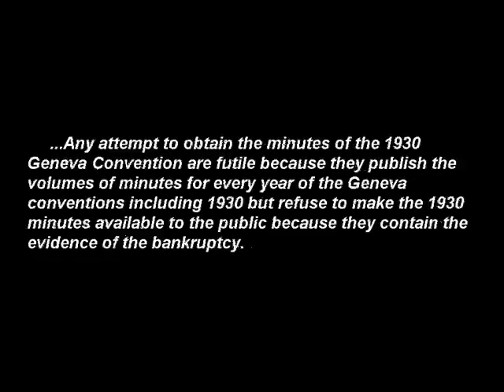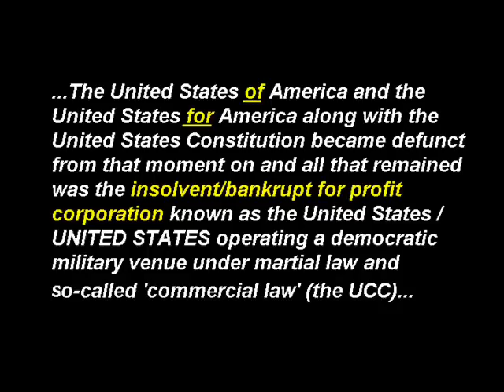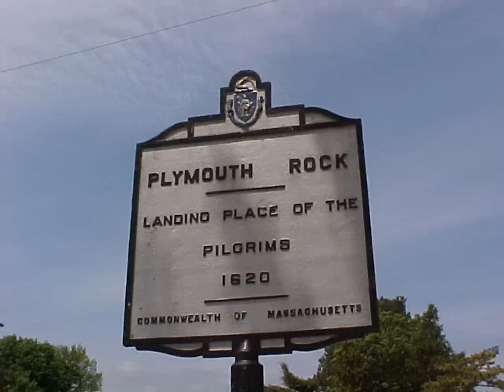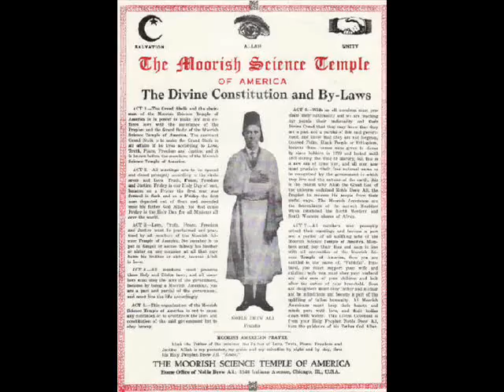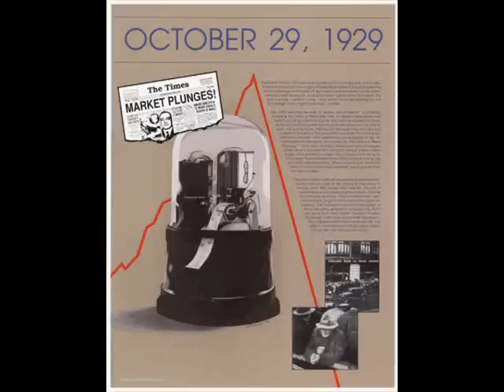Jabok - "Borrowed Time On Stolen Land"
BORROWED TIME ON STOLEN LAND

What if I said slave ships were a MYTH?
WHAT 'Middle Passage?' WHAT boats they do it with?
I can't even DENY that I don't even BUY
this fairy tale LIE... OK, let me TRY:
Please explain to me, 'cuz I don't understand
I got questions- since you SAY I'm not from this land:
What size were these wooden boats for this Slave Trade?
How many were built?  Where EXACTLY where they made?
Where were ALL the factories and shipyards to do it?
Sailing here from Africa?  Who fixed storm damage to it?
So 300 shackled people ALL managed to fit
lined up and stacked up below deck on this ship?
Let me get this straight:  How LONG was this trip?
So shouldn't they have drowned in feces and piss quick?
How many 'Super Slave Masters' made up this crew?
Where'd they store supplies, weapons, water and food?
So LITTLE boats bought 150 million here
Over 300 years- then ALL DISAPPEAR??
Cargo ships TODAY couldn't do this- am I WRONG?
Original Americans BEEN here all along!

(chorus)
Borrowed Time On Stolen Land (Borrowed Time)

Let me make SURE I got this correct:
Was it 3 or 400 years of 'slave ships' in effect?
The years don't even add up from 1492!
Where's the EVIDENCE if all of this is true?
That West African slave portal is a sham
'Cause Goree Island got too many rocks for boats to land!
The bigger the hoax, the more people believe
To steal THIS land, so-called 'black' folks were deceived!
In 1620, Pilgrims got to Plymouth Rock;
1607- Jamestown, Virginia set up shop..
Funny- they won't talk about colonies BEFORE
In the 1500's Moors killed them off at the shores!
But who were these so-called 'Indians' they won't discuss?
Like Manhattoes, Algonquians, and Gullahs- this is US!
Children born from 'black' women from 1705
were THEN branded as 'Negroes' instead of 'Indian'- surprised?
So who taught European 'settlers' by the thousands
About agriculture, medicine, food and housing?
Lynchburg, Virginia was named after Willie Lynch
Whose 1712 letter made their system a cinch
1724- The church and state wrote Black Codes for their war
against indigenous Moors
To steal our nationality, status, our land,
our birthrights and inheritance with fraud and paper, understand?

(chorus)

Occupying foreigners have NO jurisdiction!
Psychotic thugs that believe in their 'God'
which is Gold, Oil and Drugs- they deceive by their fraud!
Like their genocidal wars that they brag
Their Star-Spangled Banner's NOT the American flag!
It's a merchant trading banner for so-called "commerce"-
A word that MUST mean conquest by armies, banks, bombers
and companies owned by occupiers doing TOO much!
Those 6 white stripes refer to the Dutch,
English, Scottish, Irish, French and Germans if you COMBINED them-
Different draws, same funky crotch BEHIND them!
This banner means their artificial corporations,
entities and foreign agents posing as a nation!
WHY the George Washington symbology,
saying he couldn't lie- he chopped down the cherry tree?
Could that been the flag with the tree that was red
Of indigenous Moors HERE defeated INSTEAD?
Speaking of that 'Washington' name-
Was D.C. named after HIM? 'Cause WASHITAW sounds the same!
Louisiana Purchase ceded by Spain
to France wasn't THEIRS to even sell or give away!
Washitaw's Empress Turner Goston El-Bey
Won the land BACK, but ain't got SQUAT to this day!
She's related to another who REALLY made 'em tremble:
Noble Drew Ali of the Moorish Science Temple!
From Alaska to Argentina, he put in a TRUST-
In 1928, world bankers found out in disgust!
So they caused the Great Depression calling in all the loans
To try to delay the fall of modern Rome!
But now they can't RUN, or escape their debt 'cause they're DONE-
DIVINE PENALTIES will wipe them out- more ways than ONE!

(Chorus)